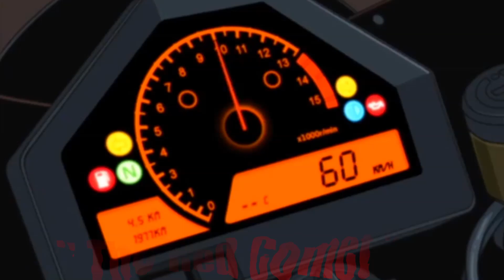Keroro Gunsou Meromero Battle Royale Z 🚗 "Aki Hinata, The Red Comet " 🚗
Here we are here my Keroro fans with a new video, but this time it's about Aki Hinata, The Red Comet, who will show her driving skills and especially her great skills in Aikido , have fun and enjoy! :3

OST : IRiA (Ver.Cristierra)